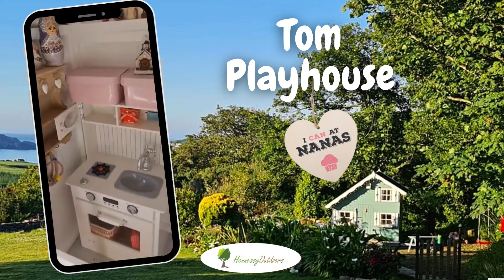"I can at Nana's" | Tom Playhouse | Hennessy Outdoors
Thanks to one of our customers, Joanne, for the beautiful video of her little grandaughter's Tom Wooden Playhouse. So cute!

Available for nationwide delivery.

See HennessyOutdoors.ie for more information.